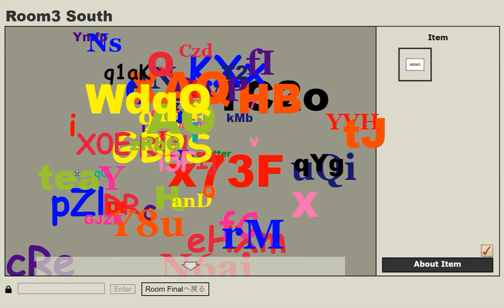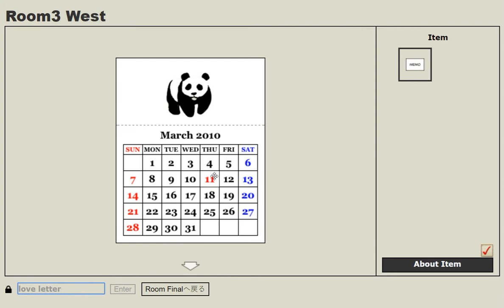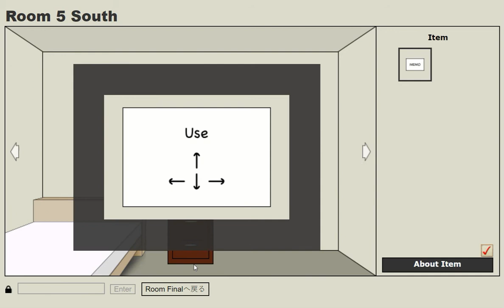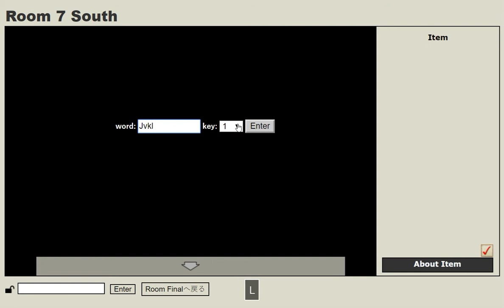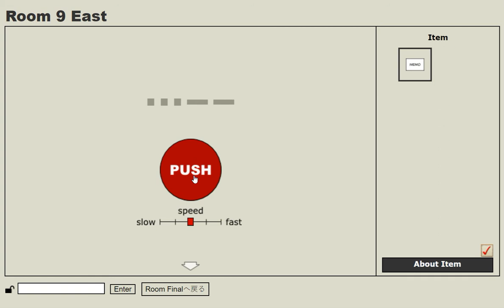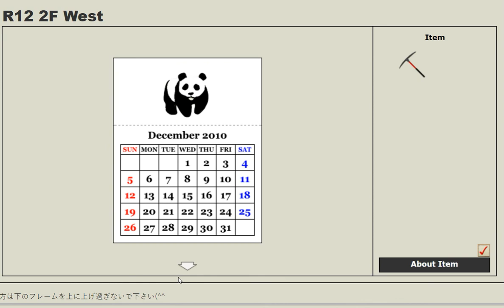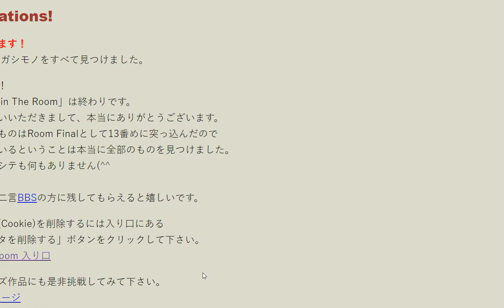[Ozriddle] Sagashite in the Room Walkthrough